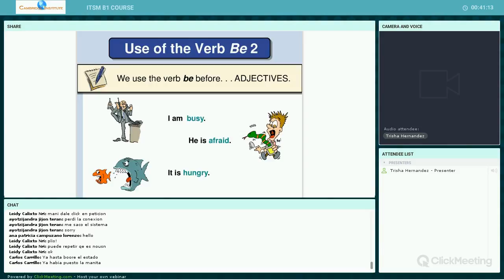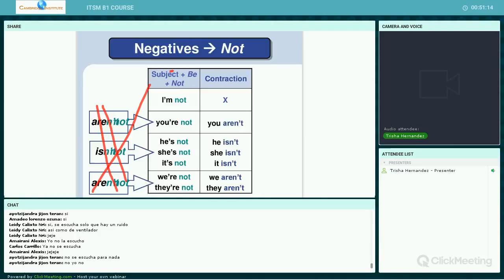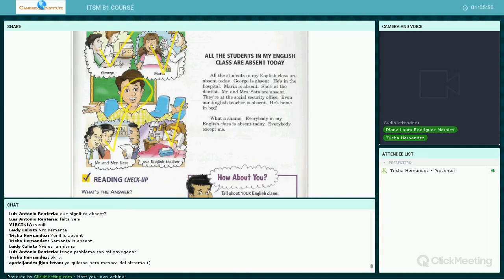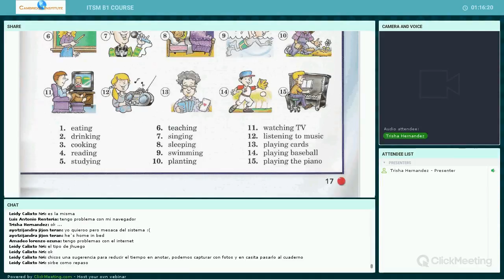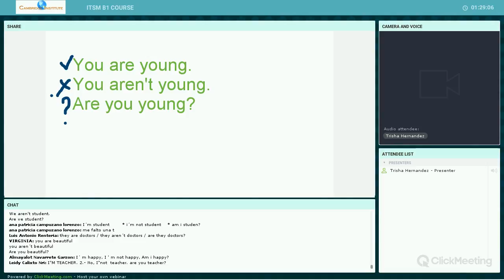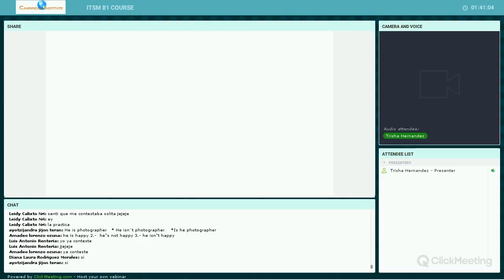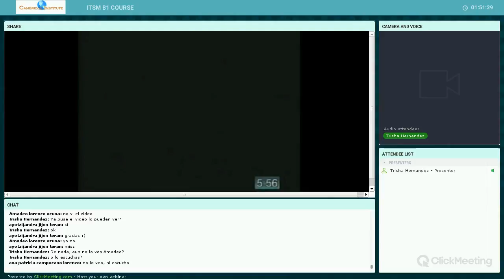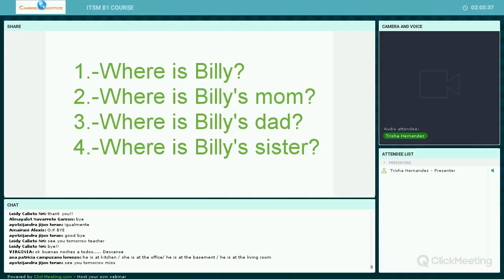ITSM B1 COURSE